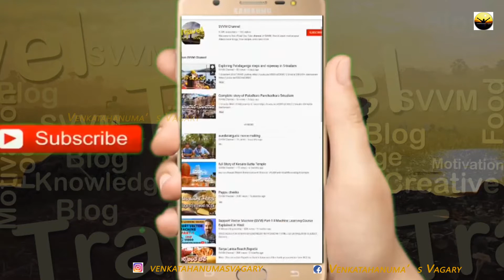Chirala Beach | Odarevu Beach | venkatahanuma,s Vagary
A beautiful beach near Chirala in Prakasham Dist, A.P.